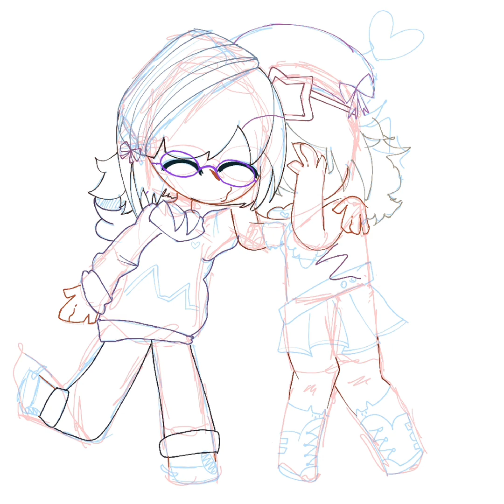Pride month speed paint || full speed paint || read dec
This is the entire process minus the￼￼ sketch
And thank you SO so much for the support you have already given me, I love all for you 🫶🏽🫶🏽🫶🏽🫶🏽🫶🏽